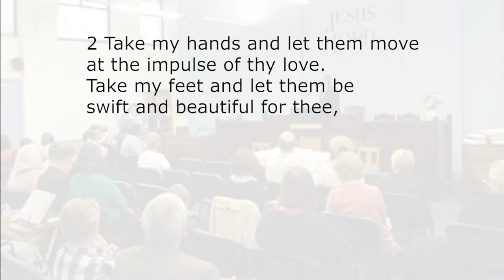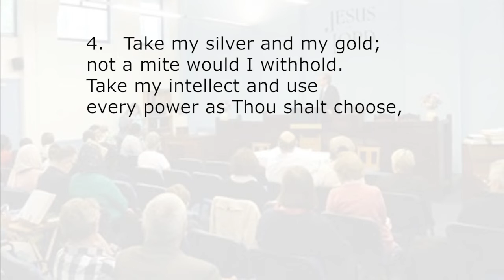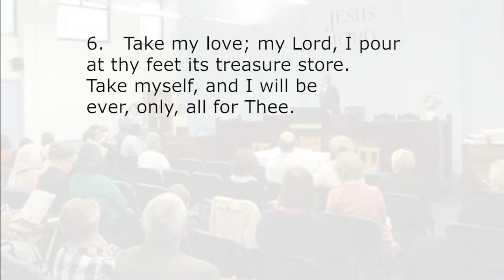Our Sanctification John 17v17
SCGA evening meeting